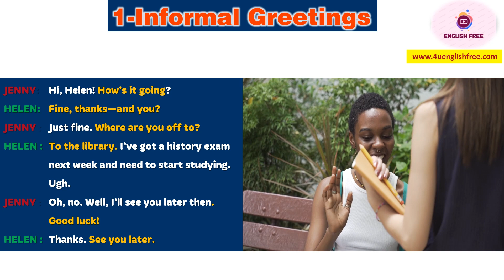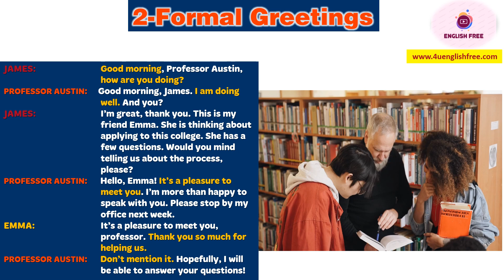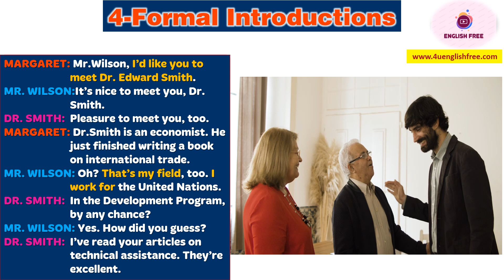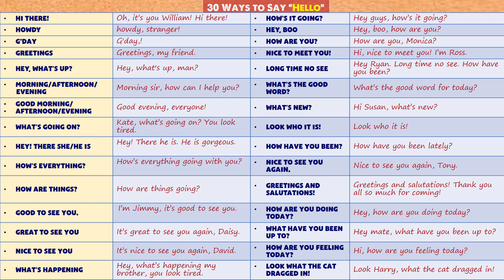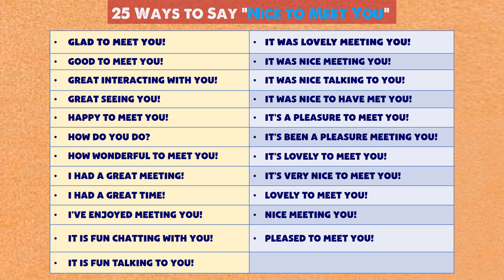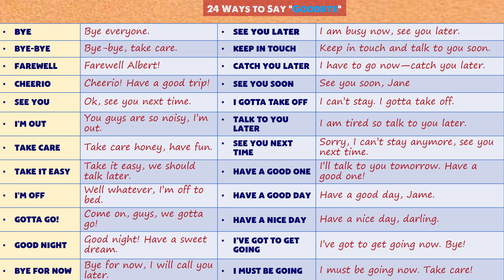[01] ENGLISH CONVERSATION | Greetings and Introductions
[00:00]  Introduction
[00:20]  1 - Informal Greetings
[00:48]  2 - Formal Greetings
[01:38]  3 - Informal Introductions
[02:20]  4 - Formal Introductions
[03:00]  30 Ways to Say “Hello” (with examples)
[06:18]  25 Ways to Say “Nice to Meet You”
[07:24]  24 Ways to Say “Goodbye” (with examples)